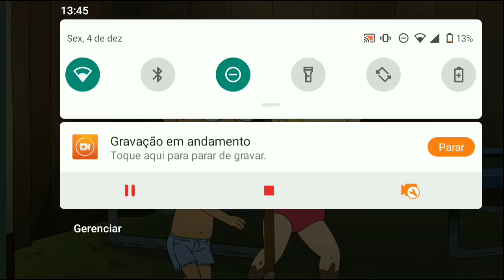Big Mouth Nick and Andrew make a son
Big Mouth is an original Netflix series

I took 2 Strikes, if I take another one my channel will be deleted😥

Big Mouth Andrew manages to shit
lol